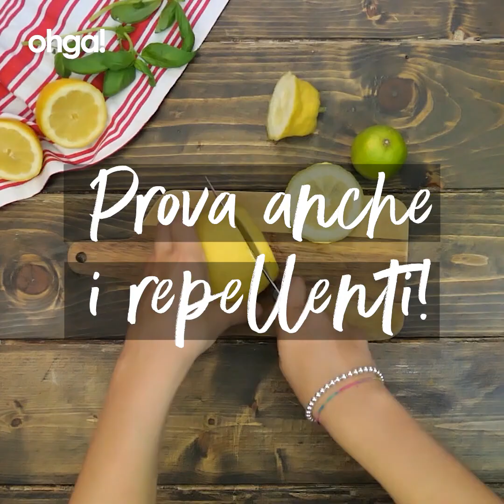Rimedi naturali per le puntura di zanzare: come alleviare il prurito e le irritazioni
Quanto sono fastidiose le punture di zanzara? Un vero disastro! Ecco però 6 rimedi naturali che forse non conoscevi per alleviare il prurito e il rossore delle punture!

Con il ghiaccio

Avvolgi il ghiaccio con un tovagliolo e passalo sulla puntura. Avrai un sollievo immediato!

Con il basilico

Pare che la foglia di basilico abbia proprietà antinfiammatorie e quindi passando la foglia sulla puntura avremo una azione lenitiva.

Con il miele

Il miele aiuta contro la sensazione di prurito e a prevenire eventuali infezioni.

Con il bicarbonato

Con bicarbonato e acqua si può creare una pasta molto densa da passare sulla puntura. Si lascia agire 5 minuti e poi risciacquare con acqua fredda. Il gioco è fatto!

Con l'aceto

Se vogliamo sfruttare l'azione antinfiammatoria dell'aceto versiamone un po' su un dischetto di cotone e poi passiamo sulla puntura.

Con il tè nero

Anche il tè nero è molto utile. Strizziamo per bene la bustina dopo averla immersa in acqua fredda e poi lasciamo agire.